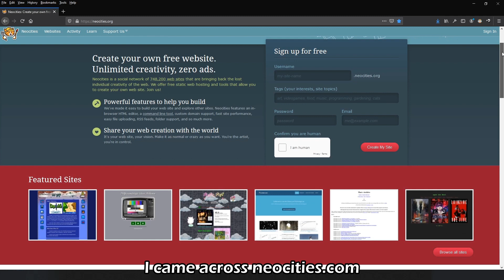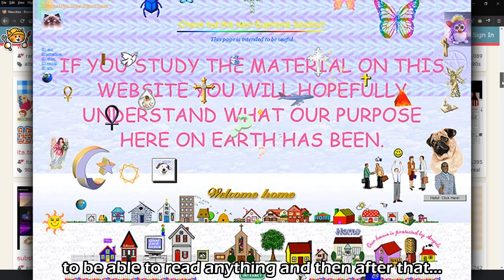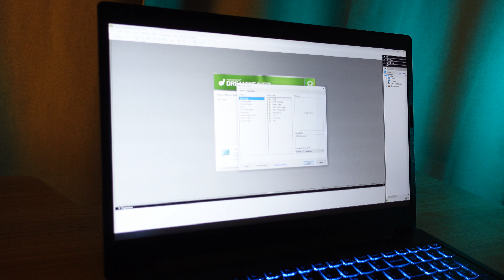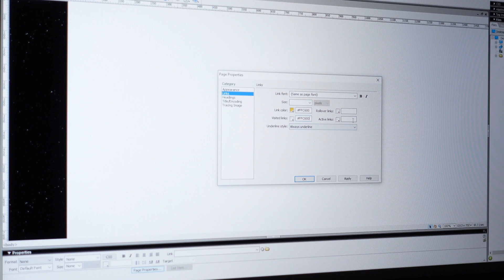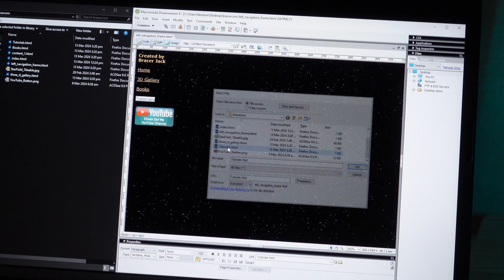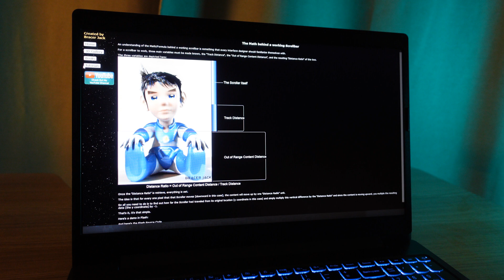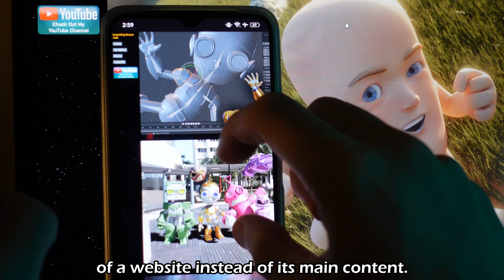Create GeoCities Site with Dreamweaver 8 Nostalgia!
1698RW9rSJUXeSSbyNaQY7aNNbxQkLtjs5

Kindle eBook:

Kindle eBook:

Kindle eBook:

Kindle eBook: